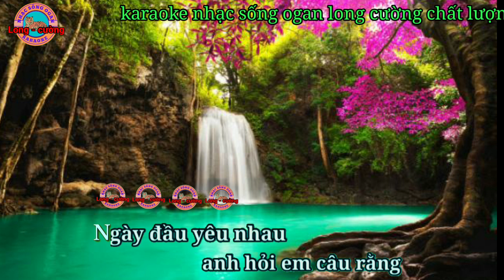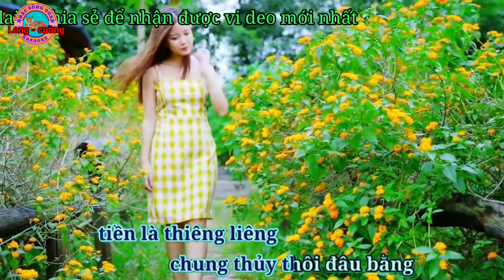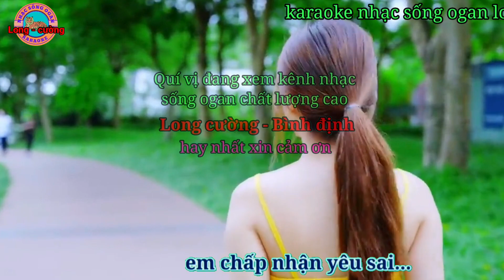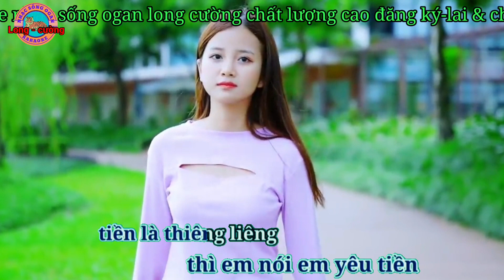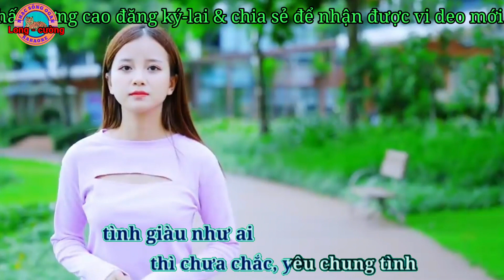karaoke tiền thắng tình thua nhạc sống ogan long cường hay nhất#karaoke#longcuong#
karaoke tiền thắng tình thua nhạc sống ogan long cường hay nhất kênh long cường đem đến cho quý vị những ca khúc karaoke chất lượng cao hay nhất